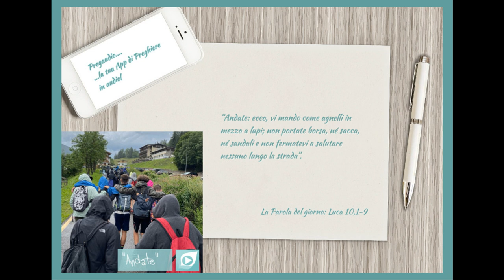Vangelo del 18 Ottobre 2023: Luca 10,1-9 con il commento di don Franco Mastrolonardo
In quel tempo, il Signore designò altri settantadue e li inviò a due a due davanti a sé in ogni città e luogo dove stava per recarsi.
Diceva loro: «La messe è abbondante, ma sono pochi gli operai! Pregate dunque il signore della messe, perché mandi operai nella sua messe! Andate: ecco, vi mando come agnelli in mezzo a lupi; non portate borsa, né sacca, né sandali e non fermatevi a salutare nessuno lungo la strada.
In qualunque casa entriate, prima dite: “Pace a questa casa!”. Se vi sarà un figlio della pace, la vostra pace scenderà su di lui, altrimenti ritornerà su di voi. Restate in quella casa, mangiando e bevendo di quello che hanno, perché chi lavora ha diritto alla sua ricompensa. Non passate da una casa all’altra.
Quando entrerete in una città e vi accoglieranno, mangiate quello che vi sarà offerto, guarite i malati che vi si trovano, e dite loro: “È vicino a voi il regno di Dio”».